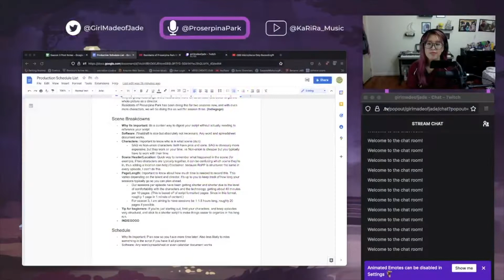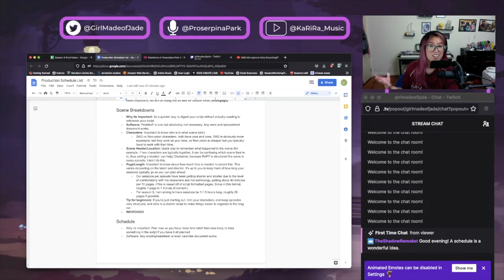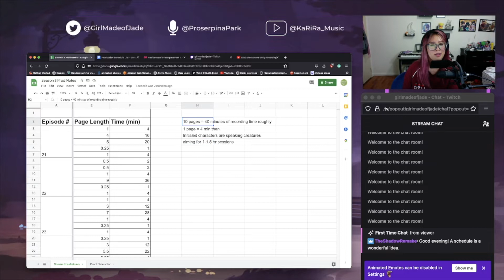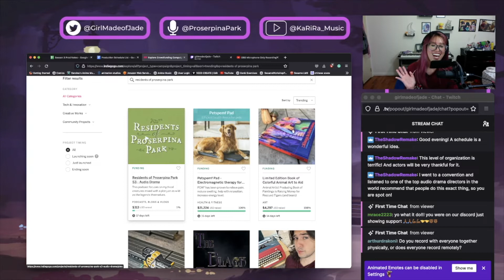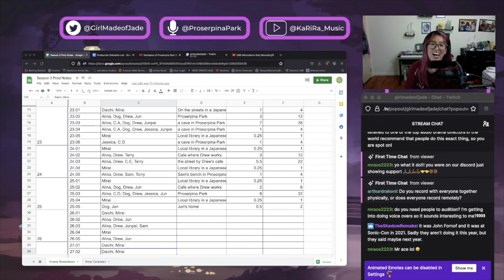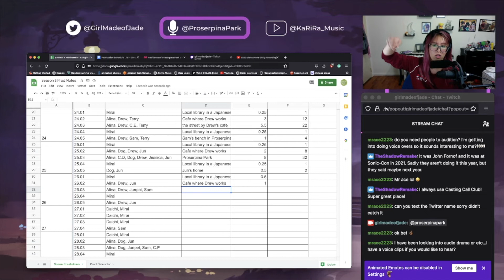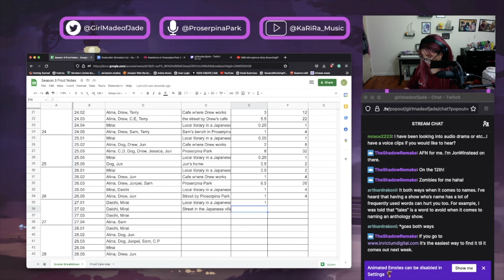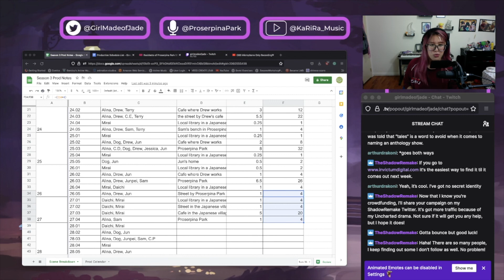Work With Me: Audio Drama Schedules Part 1 - Scene Breakdown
Today we are focusing on the logistical sides of making audio dramas. Group ensemble recording takes a lot of prep work but will be worth it in the end as the acting will sound more natural and more fun!
We are crowdfunding! Check us out on Indiegogo now